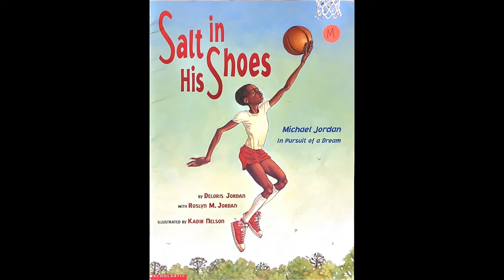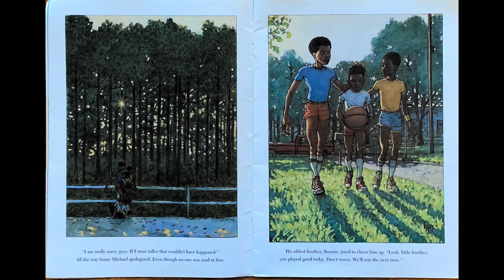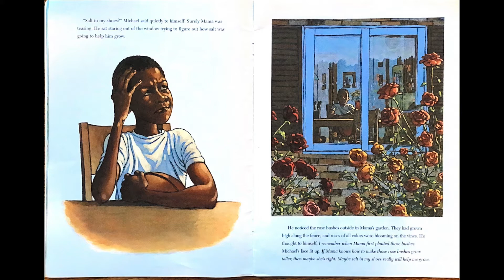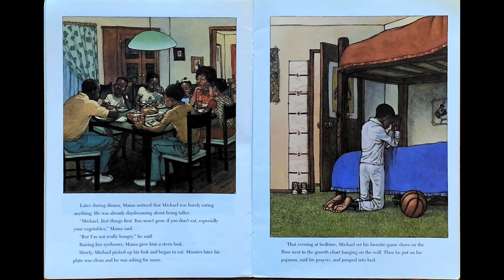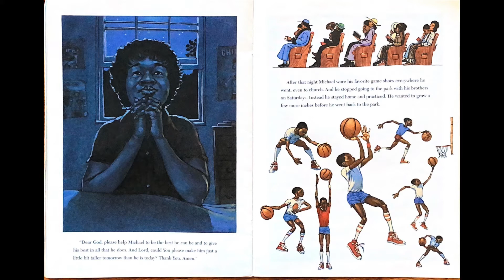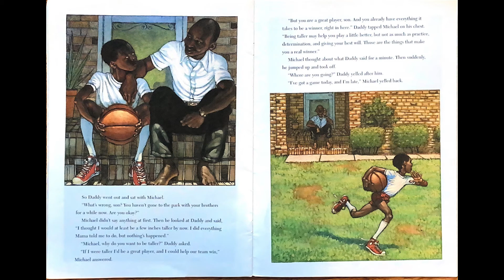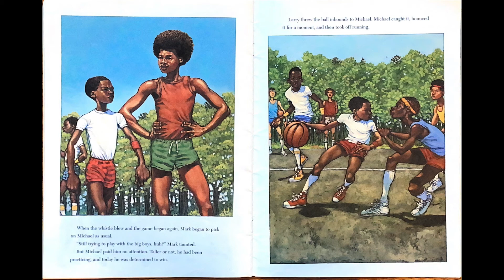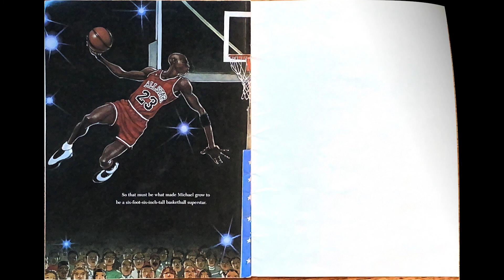Salt In His Shoes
Edited by: Coco Tech
Read by: Mrs. Schiff
Written by: Deloris Jordan
Illustrated by: Kadir Nelson